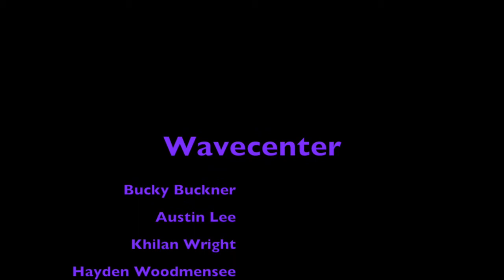Wavecenter Mus week